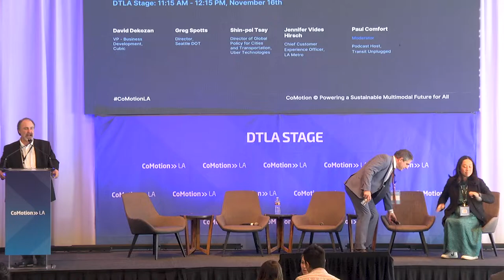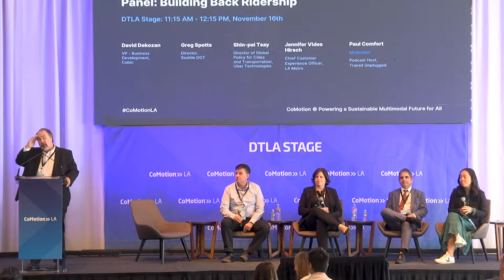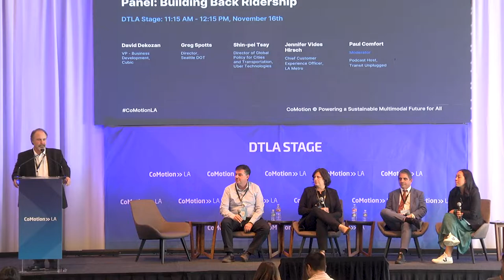CoMotion LA '22 - Panel: Building Back Ridership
Panel: Building Back Ridership

Jennifer Vides Hirsch, Chief Customer Experience Officer, LA Metro
Greg Spotts, Director, Seattle DOT
David Dekozan, VP, Business Development, Cubic
Shin-pei Tsay, Director of Global Policy for Cities and Transportation, Uber Technologies, Inc.
Paul Comfort, Podcast Host, Transit Unplugged (Moderator)

Tune in to the Fast Forward Podcast by CoMotion. A bi-weekly podcast covering the revolution in urban mobility. Each episode features a guest on the front lines of the transformation in transportation, along with fun and incisive commentary on that week’s news.